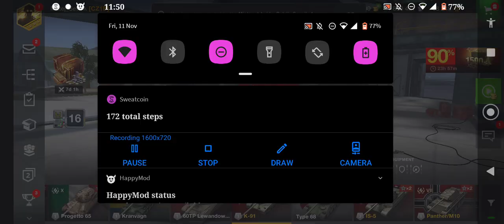Opening 2x Mystery Container's (WOTB) Very Lucky 👁️👄👁️